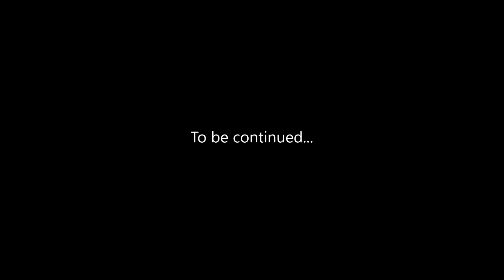XCOM: Enemy Within T5-P20 - Base Assault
Mods: None
Difficulty: Classic
Ironman: On

In the near future our peaceful lives are interrupted by a sudden alien invasion, the world enter in chaos.

XCOM initiative is activated, a multinational paramilitary group of elite soldiers, and you're it's commander, your job it's simple, stop the alien invasion at all cost... or face human extinction